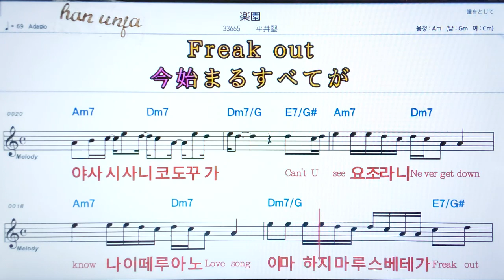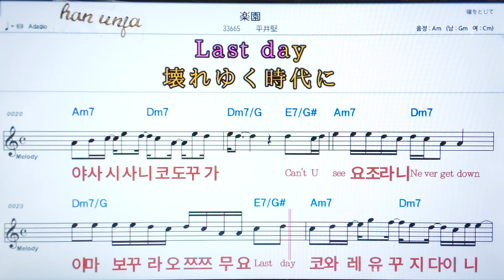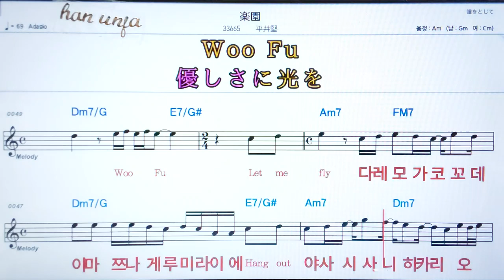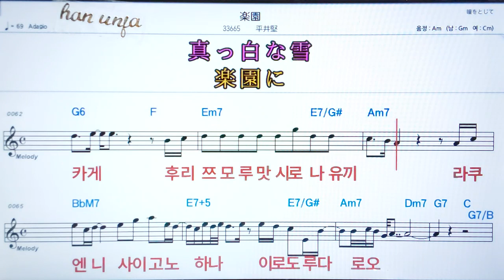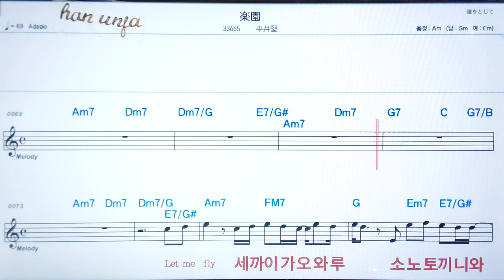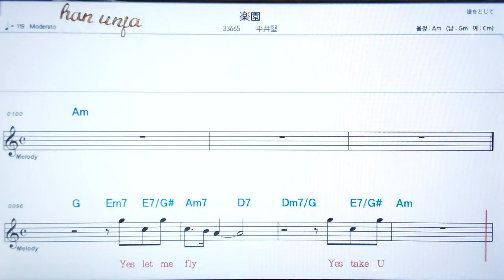💖라쿠엔/히라이켄 ✌カラオケ.日本の曲( 한글 발음)악보, 코드 ,Karaoke*카라오케 반주